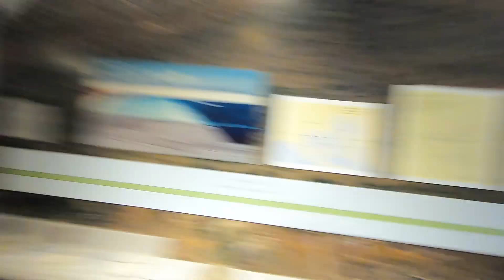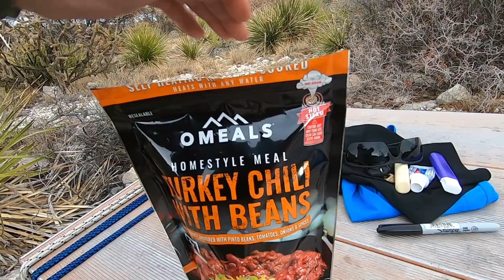Hiking the Guadalupe Peak During 70 plus mph wind gusts. The Highest point in Texas.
I ride to Texas to hike the "Guadalupe Peak" at "Guadalupe Mountain National Park". Turns out there are sustained 40 to 70 MPH winds. Amazing experience and an accomplishment above many. I try "Omeals" camp food for the first time. And my "Hilleberg Niak" survives the storm.

Living full time on my “BMW F850GS” Adventure bike; just traveling, exploring, enjoying life, and seeking my next adventure…
#1 Left Adventures, with Chad.